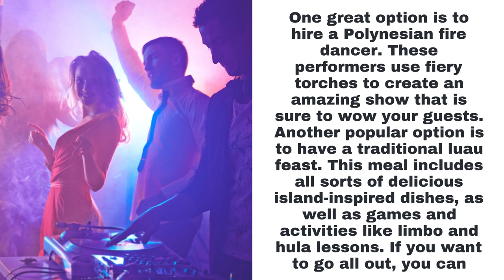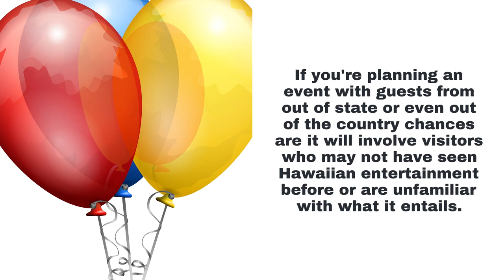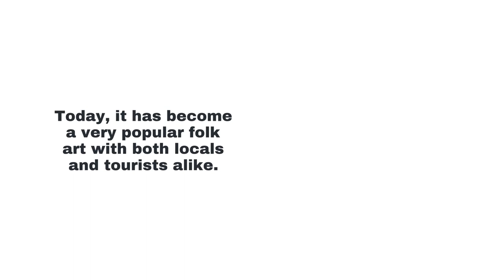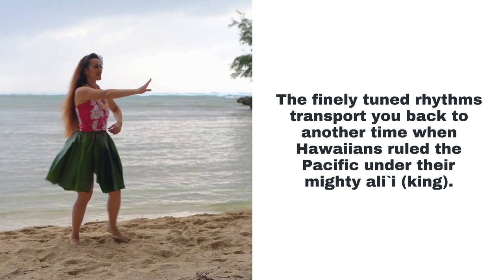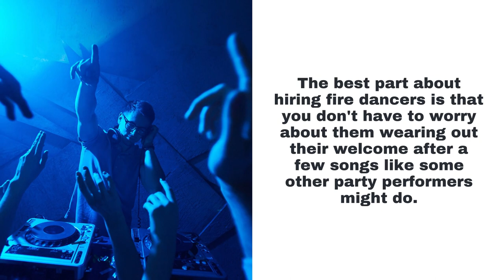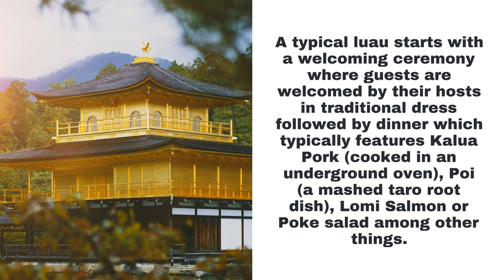Event Management Company Lahaina - How Hawaiian Entertainment can make your event special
00:00 - How Hawaiian Entertainment can make your event special
00:57 - Hawaiian entertainment may provide a one-of-a-kind and memorable experience for your visitors.
01:46 - Hula dancers are graceful and beautiful and will add a touch of the islands to your event
02:23 - Polynesian drummers create an exciting and exotic atmosphere
03:19 - Hawaiian musicians can play traditional island music or popular favorites
03:46 - A fire dancer is sure to amaze and entertain your guests
04:26 - If you're looking for something really special, consider a luau with all the trimmings!
05:13 - Event Management Company Lahaina

104 Kaanapali Shores Pl, Lahaina, HI 96761, United States

How Hawaiian Entertainment can make your event special
When it comes to event entertainment, Hawaiian music and hula dancing are two of the most popular options. And for good reason – both can help create an unforgettable atmosphere that will make your guests feel relaxed and happy. But if you’re looking for something a little more special, there are plenty of other Hawaiian-themed options available as well.

Hawaiian entertainment may provide a one-of-a-kind and memorable experience for your visitors.
Hawaiian entertainment may provide a one-of-a-kind and memorable experience for your visitors. The Hawaiian entertainment industry is quite extensive and consists of multiple types of entertainers. There are Hawaiian music acts, hula groups, Polynesian dance troupes, jugglers, fire dancers, magicians, and other forms of performance artistry. Each type of show has its unique features but most share some common traits in that they are incredibly eye-catching or entertaining in some way.

Hula dancers are graceful and beautiful and will add a touch of the islands to your event
Hula dancers are graceful and beautiful and will add a touch of the islands to your event. Hula is the traditional dance done in Hawaii. It originated from Tahiti but was brought over by missionary families when they came to the island chain in 1820. Today, it has become a very popular folk art with both locals and tourists alike.

Polynesian drummers create an exciting and exotic atmosphere
When most people think of Hawaii, they think of sun, sand, and surf. But there is so much more to the islands than that! One of the best ways to experience Hawaiian culture is through its entertainment. Polynesian drummers are a perfect example of this. Their exciting rhythms create an exotic atmosphere that will make your event special.

Hawaiian musicians can play traditional island music or popular favorites
Hawaiian musicians can play traditional island music or popular favorites on their instruments. These musicians are very talented and have a lot of experience playing the ukulele, steel guitar, and other musical instruments.

A fire dancer is sure to amaze and entertain your guests
Fire dancers are sure to amaze and entertain your guests. They can be hired for parties, weddings, corporate events or just to provide entertainment at a gathering of friends. Hiring fire dancers is not only an amazing experience but also an economical one because they do not need much in the way of supplies or equipment.  The best part about hiring fire dancers is that you don't have to worry about them wearing out their welcome after a few songs like some other party performers might do.The best part about hiring fire dancers is that you don't have to worry about them wearing out their welcome after a few songs like some other party performers might do.

If you're looking for something really special, consider a luau with all the trimmings!
A Hawaiian luau is a must-do for anyone who has never been to one before. The experience of this meal and party is best described as "Polynesian on steroids." It's not just about the food. Many other aspects make it such an incredible event, including music, dance performances, storytelling and so much more. A typical luau starts with a welcoming ceremony where guests are welcomed by their hosts in traditional dress followed by dinner which typically features Kalua Pork (cooked in an underground oven), Poi (a mashed taro root dish), Lomi Salmon or Poke salad among other things.